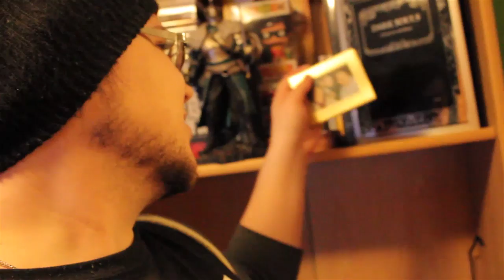Verlassen und allein. Ratten können Hunger haben?! | Vlog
Wenn ihr jetzt wieder öfter solche Vlogs haben wollt, dann lasst es mich wissen. =)